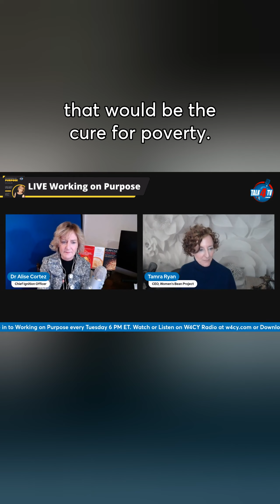It's in the beans Against the Odds: Helping women step into their shine